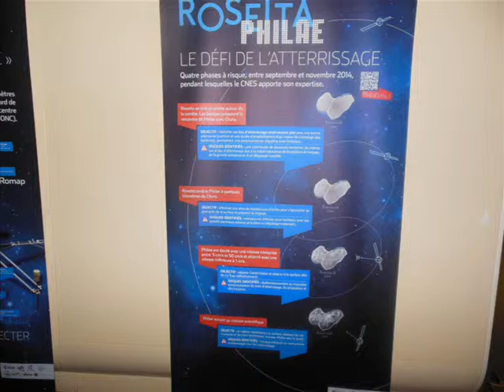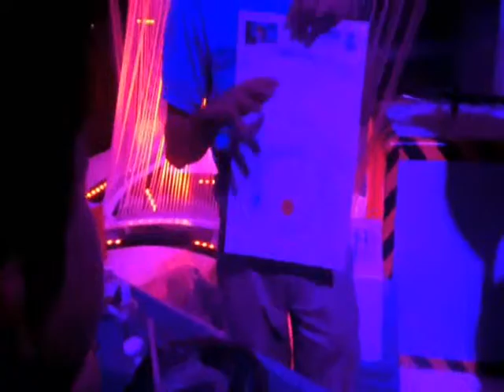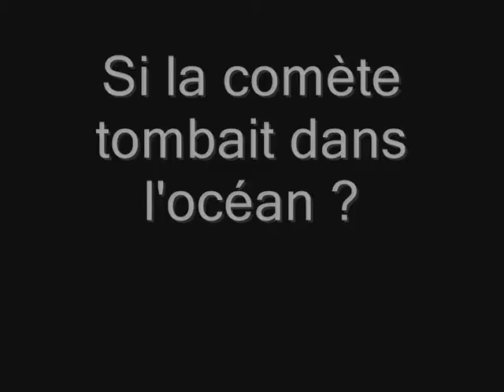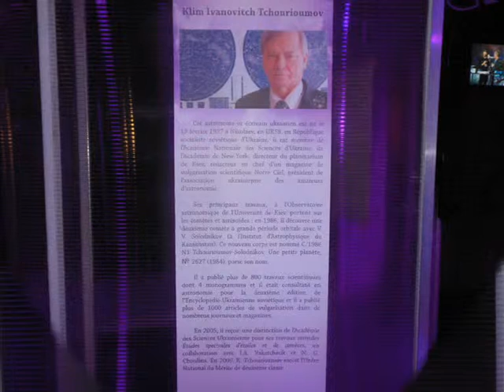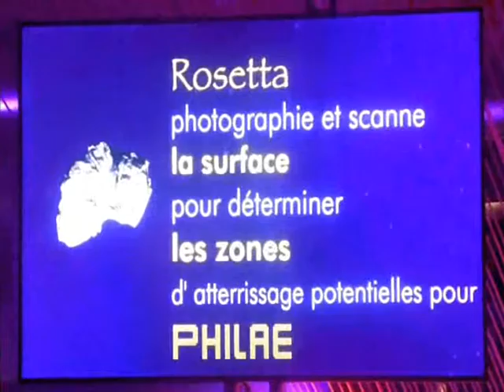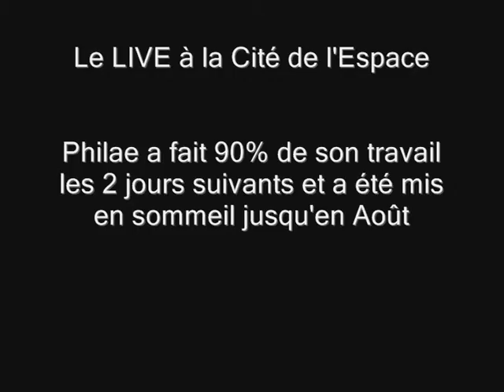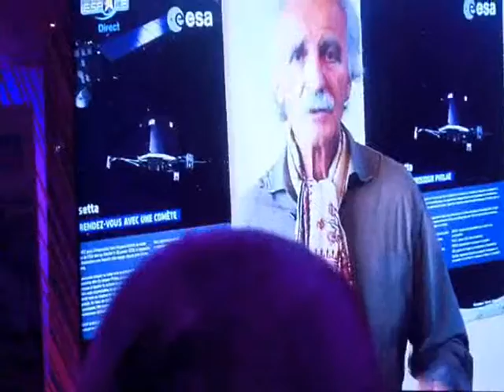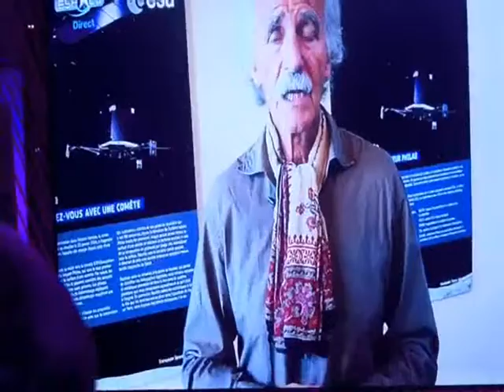ROSETTA ET PHILAE 2014 REPORTAGE VIDEO PHOTO TOULOUSE COLOMIERS MRCOLOMIERS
Le live à la Cité de l'Espace à Toulouse
Un exploit de poser un robot sur une comète !
ROSETTA et son robot PHILAE sur Tchuri.
Fabrication d'une comète devant les enfants...